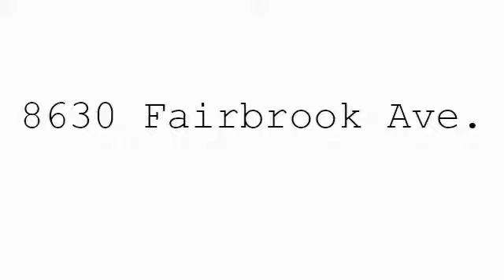8630 Fairbrook Ave.